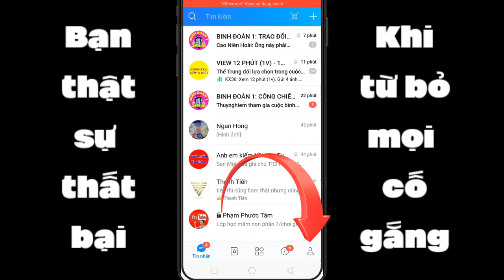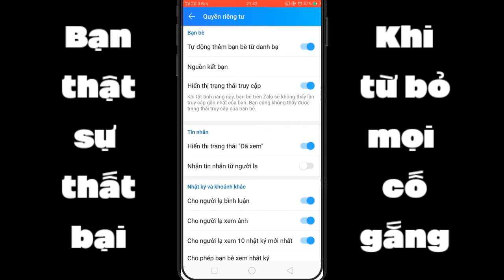Chặn tin nhắn từ người lạ 2022